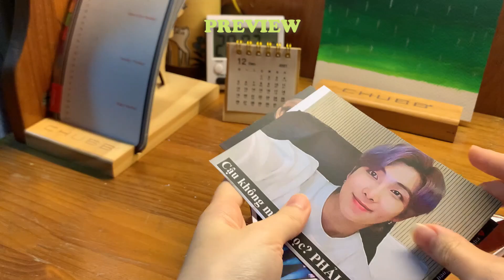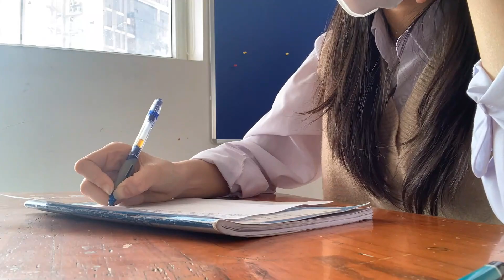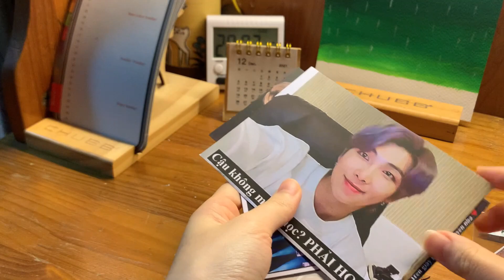[SCHOOL VLOG] Một ngày đi học của học sinh cuối cấp ở Việt Nam // A day of a high school student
Hellu mọi người, mình là Thảo Đan, học sinh lớp 12 Trung trường THPT Chuyên Trần Phú. Cùng xem một ngày đi học của học sinh lớp 12 như thế nào nha. Cảm ơn mọi người vì đã xem nha

🎞 edit: vllo